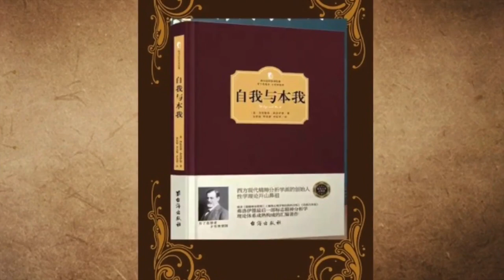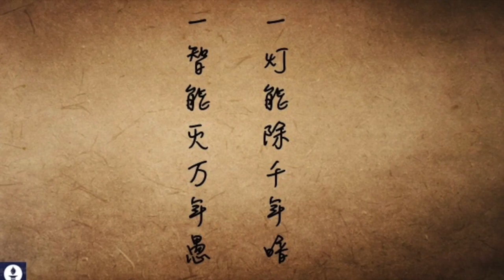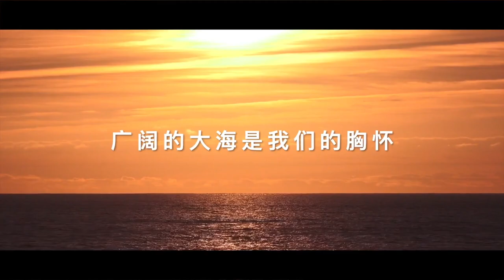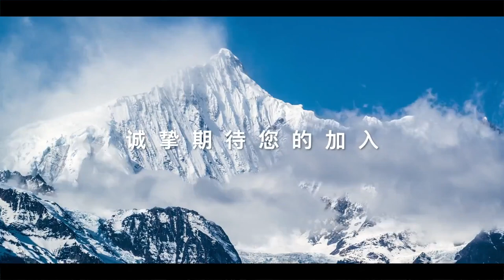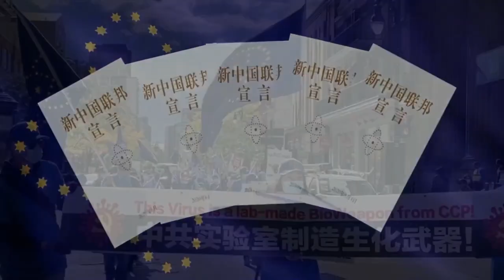《汉密尔顿传》第十六章 潘格罗斯博士 3 【 第151期 七哥读书俱乐部 】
来GETTR看 德国纽伦堡正义农场直播
北京时间:  2024/07/31星期三早上8:00
主  题  ：《汉密尔顿传》第151期
章  节  ： 第151期 第十六章 潘格罗斯博士-3
语音录制 ：玛丽
导  播  ： Youli

1、文贵大直播同时推流方便不能在盖特收看的战友以及面向全球所有同胞。
2、超高清4K版文贵大直播上传。
3、每日文贵小视频（添加高清艺术字体封面和校对后的字幕）上传。
4、NFSCTV盖特视频（全球农场联盟优品视频和节目的转发上传）
5、农场战友制作的小视频、短视频。
6、农场听写组团队对文贵大直播的重点内容的概要等。
7、农场直播节目、视频、音乐类等作品的发布。